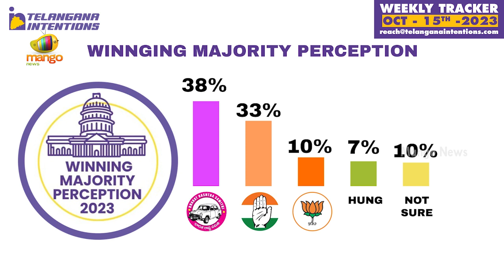Oct 15th Weekly Report: Telangana Weekly Survey Report Video | Telangana Intentions | Mango News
Oct 15th Weekly Report: Telangana Weekly Survey Report Video.